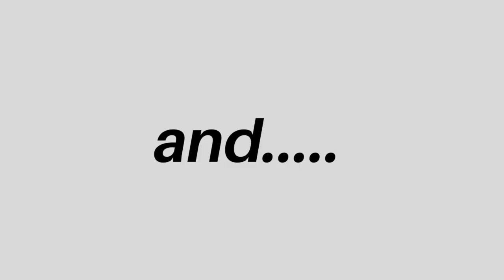Auditioning for A24: My Experience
Hello Everyone, in this video I will be talking about my a24 experience and auditioning for an a24 production. This is a chill storytime about auditioning with a24. Make sure to watch till then end to find out the outcome.

My Top 5 A24 Movies
1. Moonlight - Barry Jenkins
2. Good Time - Benny Safdie & Josh Safdie
3. Ex Machina - Alex Garland
4. Uncut Gems - Josh Safdie & Benny Safdie
5. The Lighthouse - Robert Eggers

Who are a24?
A24 is an American independent entertainment company founded on August 20, 2012, by Daniel Katz, David Fenkel, and John Hodges and based in New York City. It specializes in film distribution, and film and television production

a24 are well respected in the film community for there quality films which are a large range of indie movies.

Editing & Filming by me